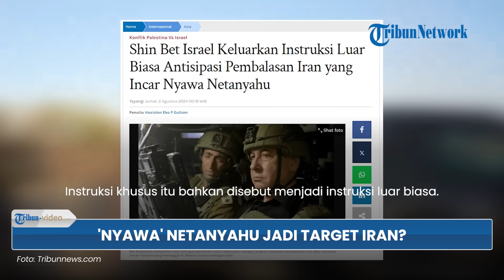Nyawa Netanyahu Diprediksi Jadi Target Iran, Shin Bet Keluarkan Instruksi Khusus Tingkatkan Keamanan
TRIBUN-VIDEO.COM - Nyawa Benjamin Netanyahu diprediksi menjadi target dari serangan balasan Iran.

Dengan begitu, Shin Bet selaku Dinas Keamanan Umum Israel mengeluarkan instruksi khusus.

Mengutip Channel 12 Israel pada (2/8), kabar itu disampaikan oleh kepala Shin Bet pada Kamis (1/7/2024).

Instruksi khusus itu bahkan disebut menjadi instruksi luar biasa.

Mengingat tujuannya adalah mengantisipasi pembalasan Iran atas kemartiran Ismail Haniyeh.

Instruksi khusus Shin Bet adalah meningkatkan tingkat penjaga keamanan untuk Netanyahu dan para menteri pemerintahan Israel lainnya.

Instruksi luar biasa itu menyiratkan bahwa Iran diduga akan langsung mengincar nyawa Netanyahu sebagai balasan atas nyawa Haniyeh.

Selain itu, instruksi lainnya dari kepala Shin Bet adalah Netanyahu tidak berpartisipasi dalam acara apa pun tanpa tempat perlindungan yang berdekatan.

Juga, setiap kunjungan yang dilakukan oleh Netanyahu atau para menterinya harus memerlukan persetujuan pribadinya terlebih dahulu.

(Tribun-Video.com)

Artikel ini telah tayang di Tribunnews.com dengan judul Shin Bet Israel Keluarkan Instruksi Luar Biasa Antisipasi Pembalasan Iran yang Incar Nyawa Netanyahu,

Program: Tribun Video Update
Host: Yessy Arisanti Wienata
Editor Video: Dandi Bahtiar
Uploader: bagus gema praditiya sukirman